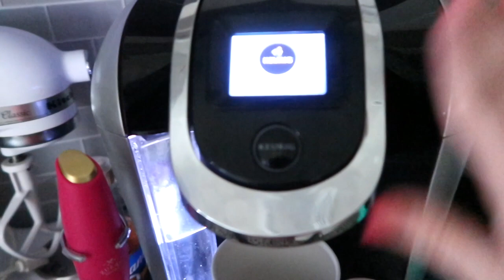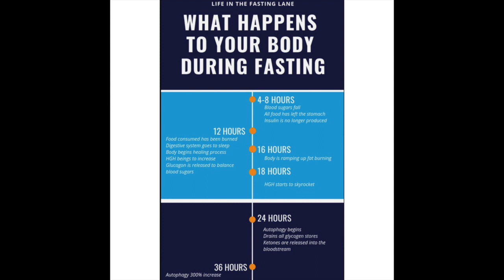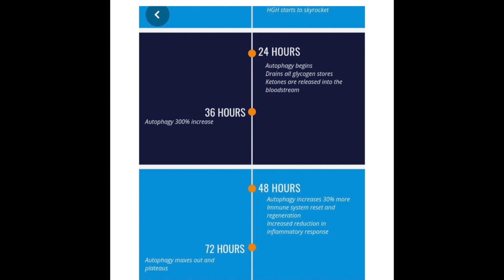72 Hour Fast | Extended Intermittent Fasting | Day 1 of 3 Fasting | KETO UPDATE | Laken Hughes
So I decided to do a 72 hour fast and take y'all along the way! I am doing this to reset my body and break this plateau I've been in! With motivation and determination I will complete this!

K E T O I N S T A G R A M